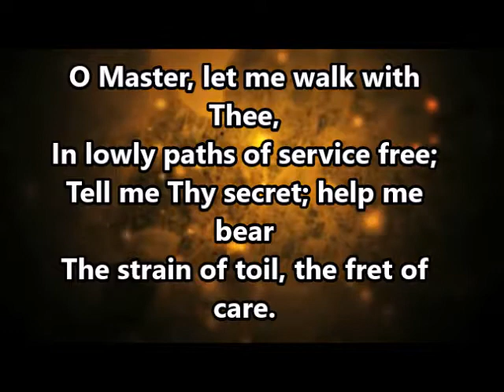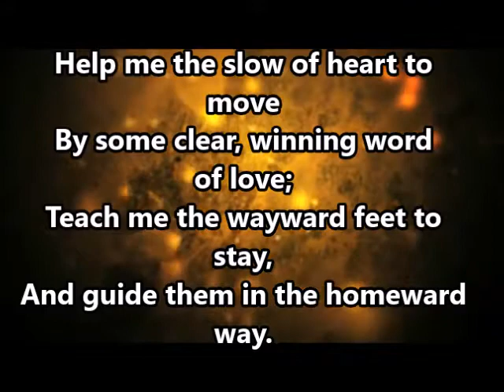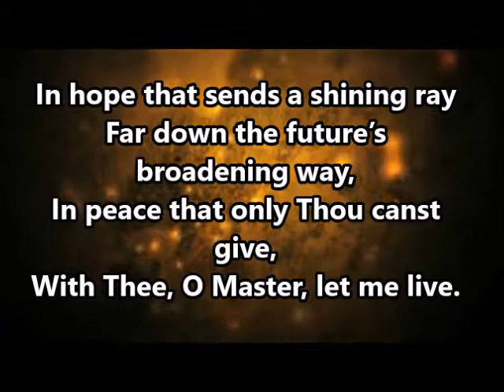"O Master, Let Me Walk with Thee"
"O Master, Let Me Walk with Thee" with lyrics